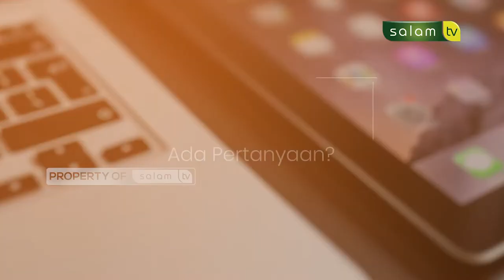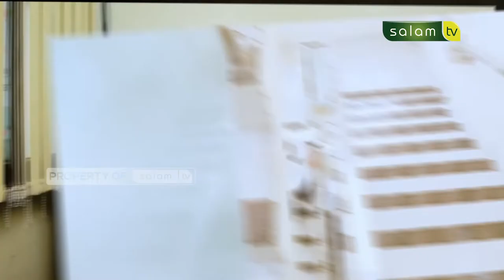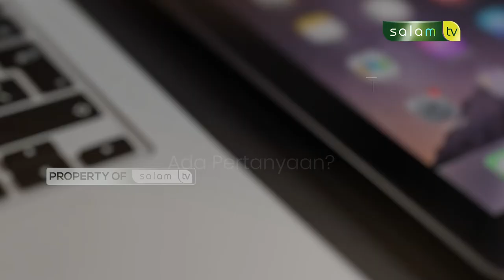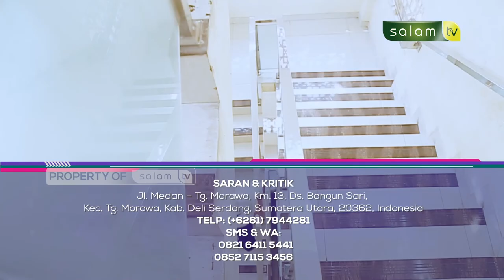Halo Ustadz : Bermegah-megahan ketika walimahan, apakah boleh?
“HALO USTADZ"

Tema :
1. Berpergian apakah harus izin suami?
2. Bermegah-megahan ketika walimahan, apakah boleh?
3. Apakah bangunan wakaf boleh di sewa?

💳 Bantu Operasional Dakwah @salamtelevisi :
| Bank Muamalat
| Kode 147
| an. Salam TV Peduli